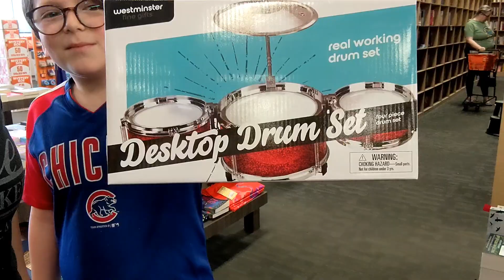Bartender Gabe/Second and Charles Outing/Hanging out with Mom